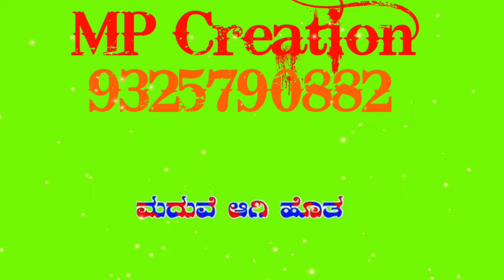🎵🎵🎵🎵kannad janapad greebackground video 🎵🎵🎵🎵